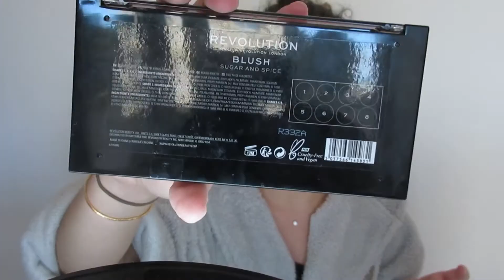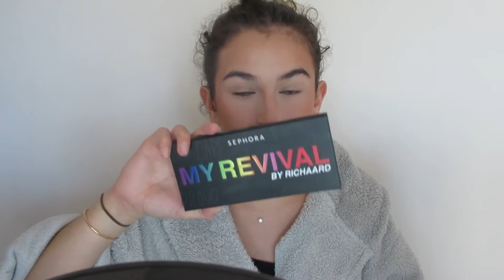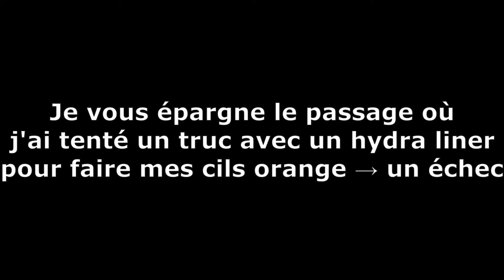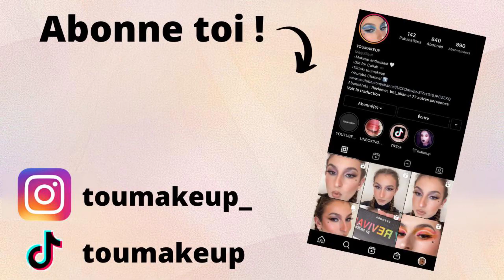Je me maquille avec mes FAVORIS DU MOMENT | Too faced, Milk makeup, BPerfect...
*Désolé pour la luminosité qui est pas top parfois, j'investis dans de bons éclairages dès que possible !*

MUSIQUE
○ Musique proposée par La Musique Libre